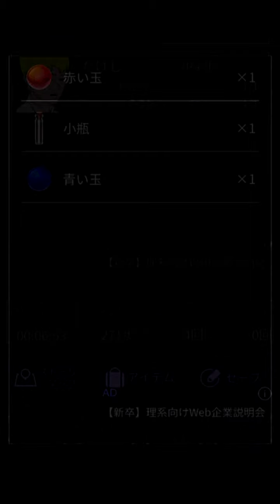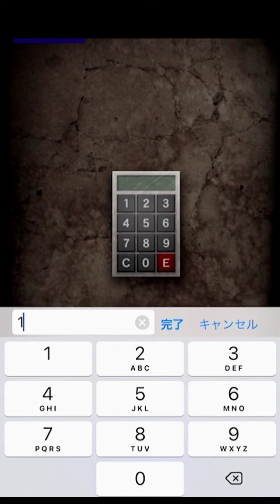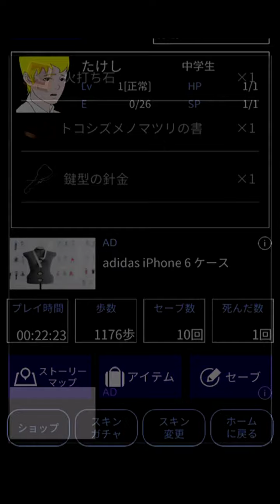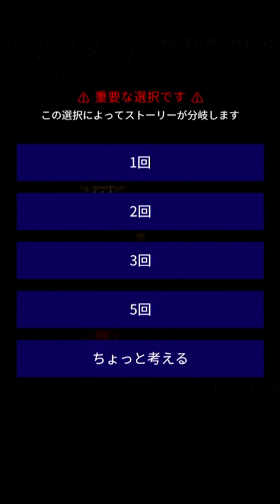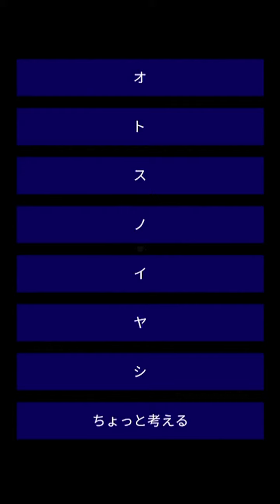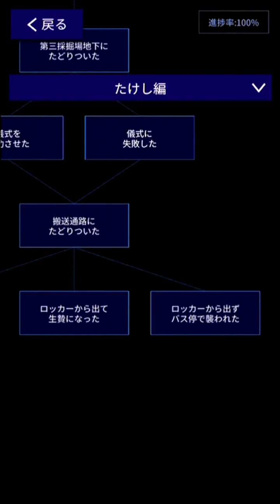青鬼X攻略たけし編キーワードアイテム場所100%全クリアEDまとめ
前回初めての初見プレイ実況でバットエンドでゲームクリア
今回はすべてのエンディングとキーワードを集めて班長の母の走馬灯を視聴
オトスノイヤシの場所は動画の目次の時間で並び替えはの答えは使う場所
アイテムの入手場所や赤と青の玉の問題の謎解き正解なども解説
アオガミ様を納めるトコシズメノマツリ小さな祠の盃や鐘の鳴らす回数なども紹介
たけし編を進捗状況100%攻略で色々まとめ
青鬼X再生リスト